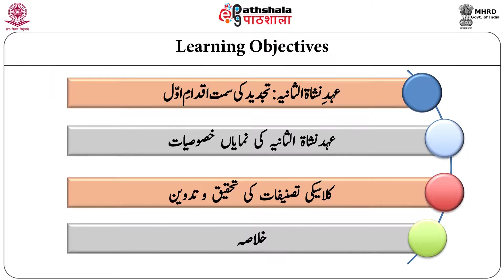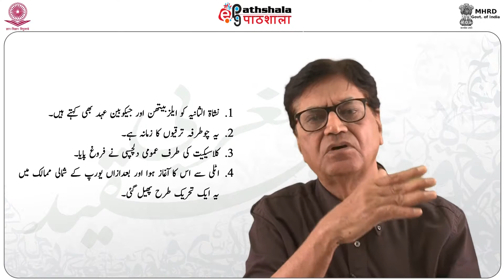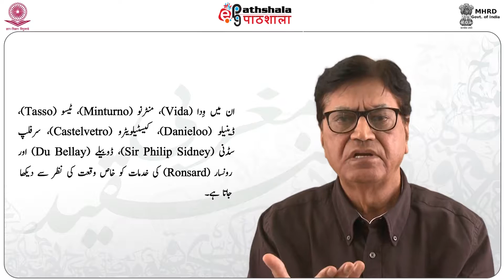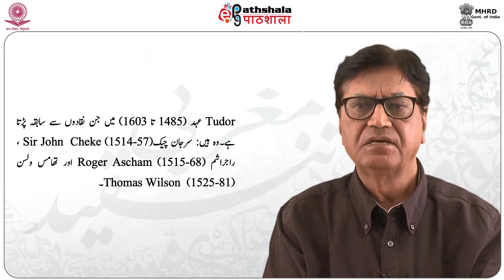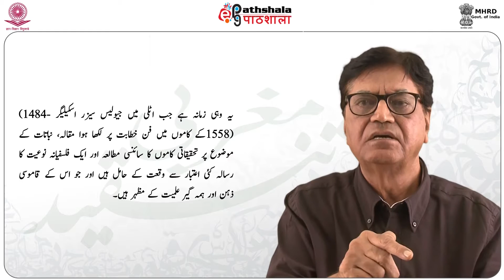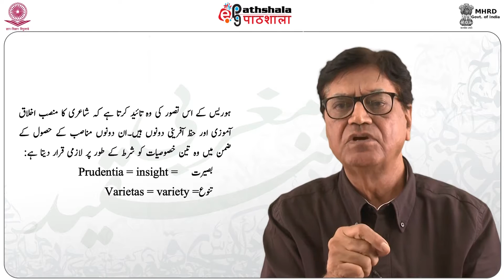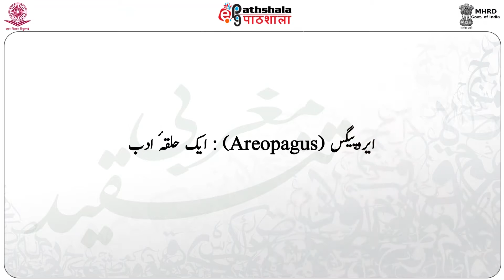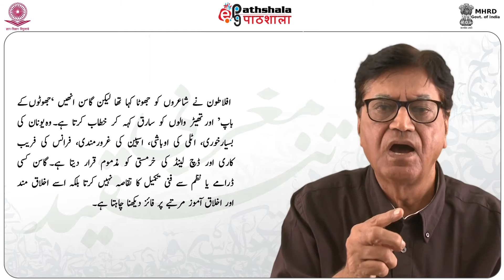M TAN 10 NOV